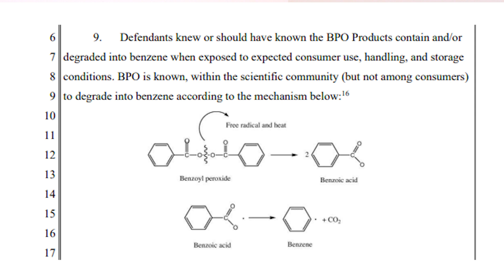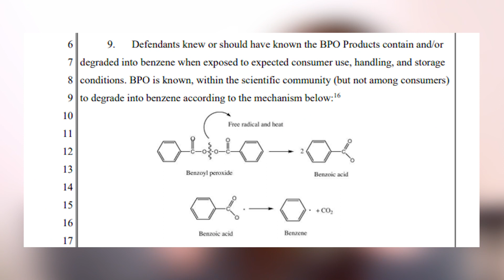Do These Popular Acne Products Cause Cancer?! (LAWSUIT FILED)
Popular acne treatment brands like Proactiv, Neutrogena, Clearasil and more may potentially cause blood-related cancers, like leukemia and non-Hodgkin lymphoma. Attorney Robert King discusses the current court filing and his predictions for a future class action lawsuit.